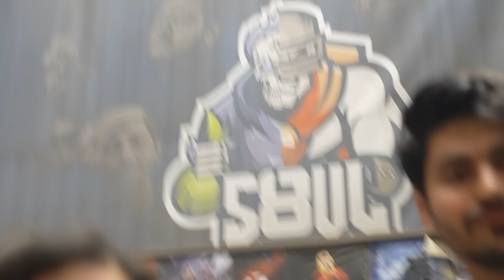Guess The CITY By ACTION Challenge 😂 ft. S8UL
Second Channel  @jokerclipss